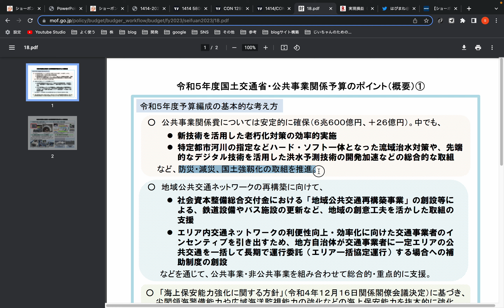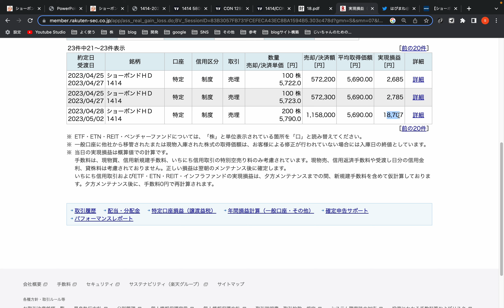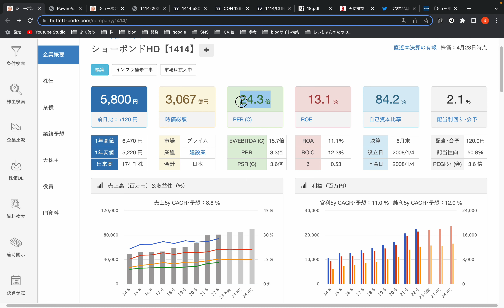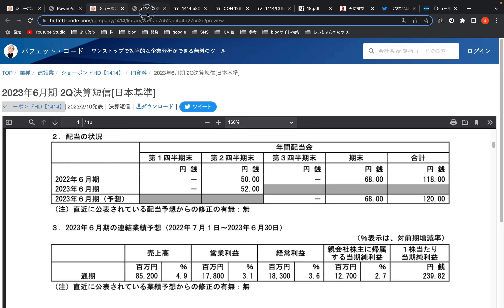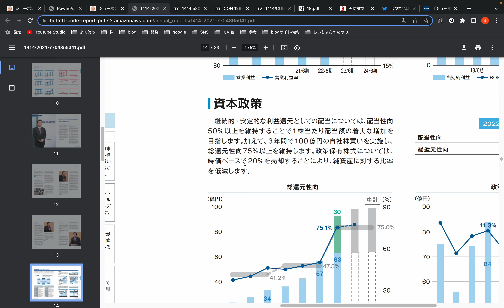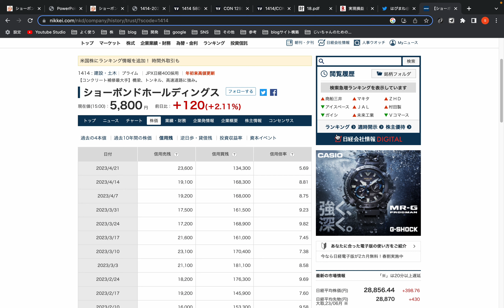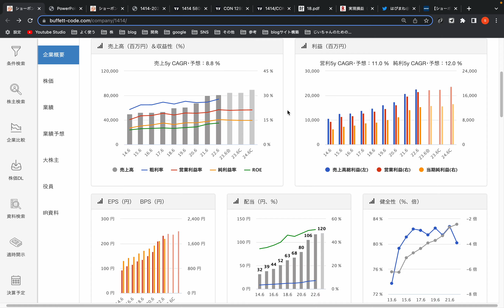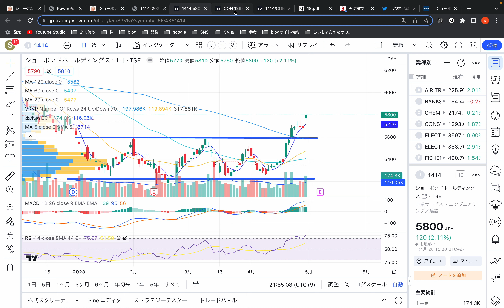超優良銘柄がついに買い時に！ショーボンドHDを徹底解説。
本日は建築業界でトップクラスの利益率も誇るショーボンドHDをご紹介します。

▼SNS

▼個人事業